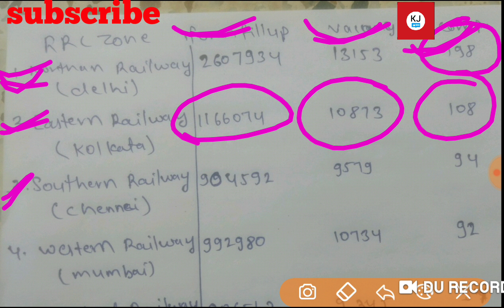Railway Group D 2019 total form FILLUP 1.3 crore । Registration over ! Safe zone & Danger ?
Railway Group D 2019 total form fill up 1.3 crore । Registration over ! Safe zone & Danger ?
RRB GROUP-D
RRB
RRB ALP
RRB NTPC
RRB ALP TECHNICIAN
All zone result
Zone wise result
CUTOFF
All zone
Ssc
Bank
Upsc
All government exam
Ntpc exam